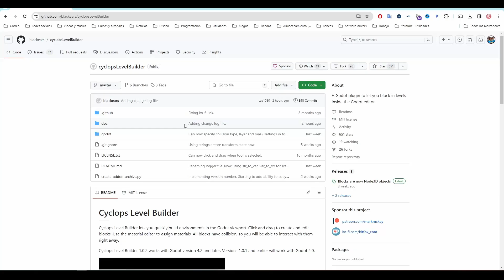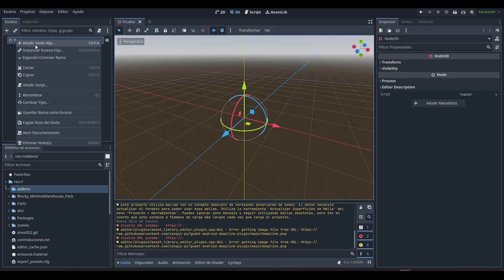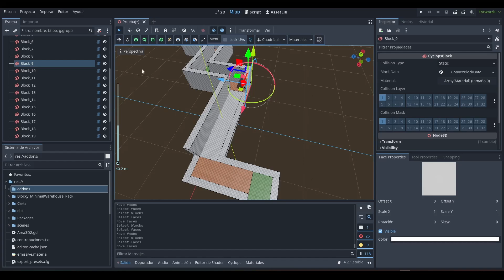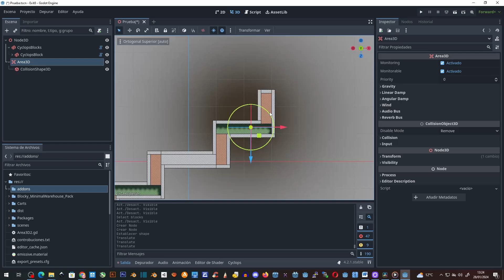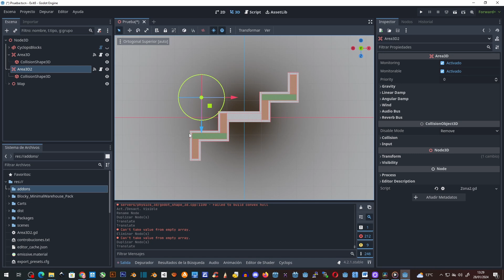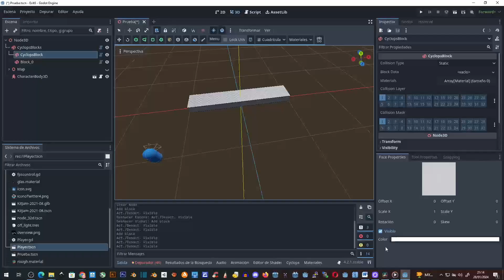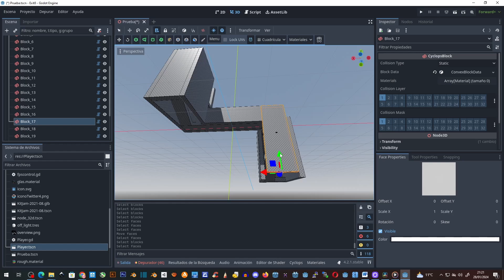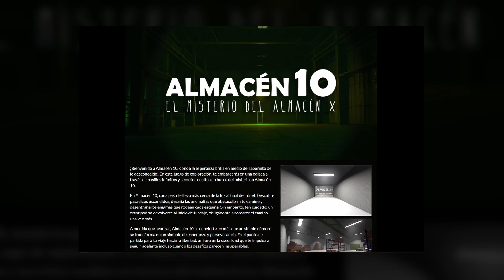¿Cómo se hizo EXIT 8?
En este video voy a enseñaros como se puede recrear la mecánica de bucle del juego Exit 8 o Escape Floor Zero, con vuestro motor de desarrollo de videojuegos favorito, Godot 4.

Veremos de forma muy sencilla como realizar la mecánica de bucle, sin que se note, y lo explicare usando como ejemplo el mapa de Exit 8 y Escape Floor Zero.

00:00 | Introducción.
00:36 | Recreando bucle Exit 8.
05:32 | Recreando bucle Excape Floor Zero.
06:59 | ¿Nuevo juego?.
07:33 | Final.